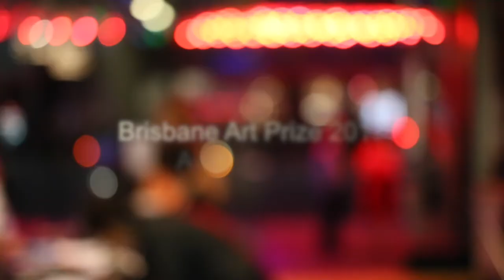Brisbane Art Prize 2017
Highlights of the 2017 BAP events.